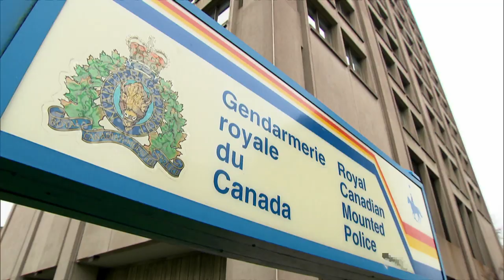Why food fraud is likely to blame for China's meat ban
China has banned Canadian meat products after finding fake inspection certificates on an imported pork product. Experts say it looks like food fraud: a scamming industry worth billions that trades on Canada's reputation.